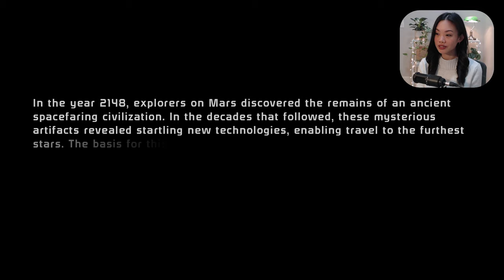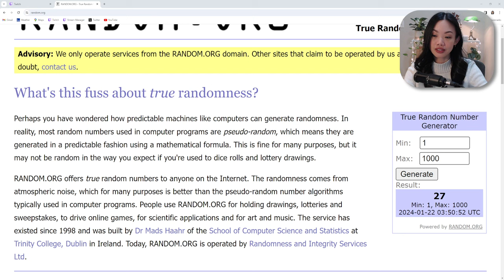Mass Effect - First Playthrough [Part 1]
This is my first playthrough of Mass Effect and my first experience with the Mass Effect franchise!
Class: Vanguard | Morality: Renegade
Difficulty: Normal